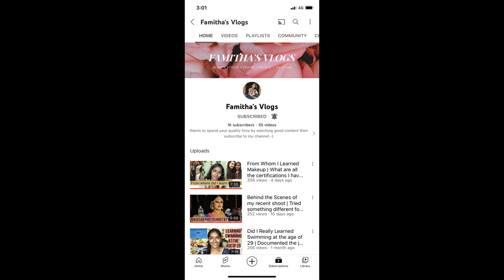We are now 1K Family | Thank you so much | Makeoverbyfamitha | Tamil | Famitha'svlogs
Hey!!

Atlast! We are now 1K Family. I cant express the happiness through words. Thank you so much from the bottom of my heart.